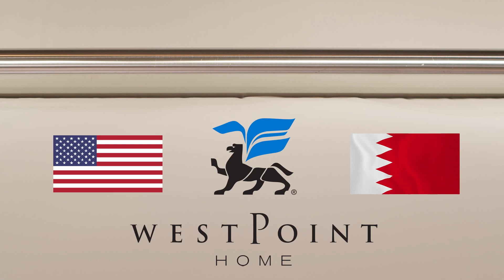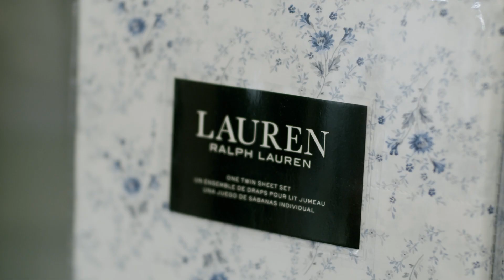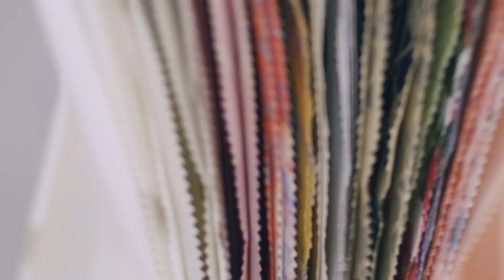WestPoint Home - Making Facemasks for Bahrain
WestPoint Home turned around their production of bed linens to facemasks in a matter of days and are now producing in the region of 55,000 masks per day. This action not only serves the Bahrain community and the wider world, but also saved jobs.

Filmed and edited by Lydia Carter